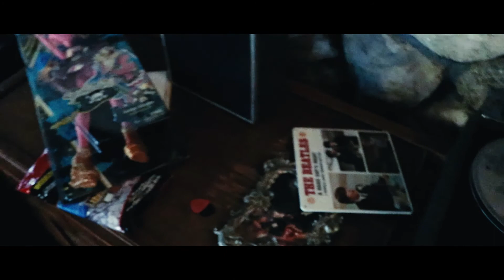ModPods - BFFFF (HD)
The first single from the upcoming ModPods album "No Strut" (available 10.13.17). Special thanks to Charlene from Anatommy and Berry Studios for letting us film in such an awesome space!